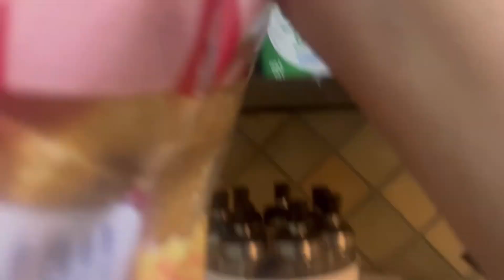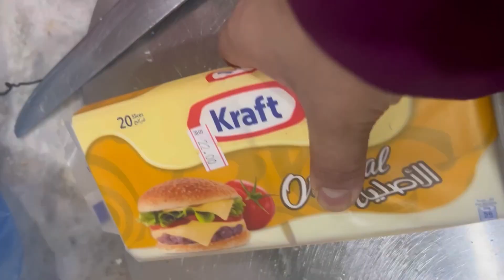Club sandwich 5min kondu thayarakam#ramdan#ramadanspecial#snacks#saudiarabia#clubsandwich